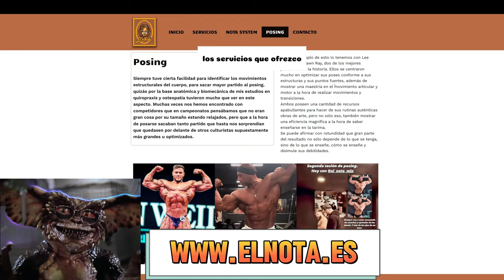New York Pro 🏆 Nota Awards | Comento lo más Relevante del Campeonato | Nick Walker, Martin Fitzwater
Aquí os muestro las cosas que más me han gustado del New York Pro 2024 uno de los campeonatos más importantes del Culturismo actual en los que Nick Walker ganó sólo por 1 punto, Ángel Calderón se presentó a la categoría Open y hago un breve resumen de las cosas más detacables

Walker sufrió una lesión en los isquiotibiales que lo mantuvo fuera de Mister Olimpia en 2023.  Y ha ganado el new york pro solo por un punto ante Martin Fitzwater.

Angel Calderón Frías que nació en Quart de Poblet, es quizás uno de los mejores culturistas de la historia española. Estrella de Mister Olympia, Ángel Calderón ha dado el paso y compitió  Nueva York con los más grandes del culturismo en la categoría Open

En la categoría de culturismo open los competidores son evaluados según una serie de criterios que incluyen, cantidad y calidad de masa muscular, simetría, proporciones, tamaño, definición, estética, etc.

Categoría 212, Nombrada así por el límite de peso de 212 libras (aproximadamente 96.2 kg) para los competidores, la categoría 212 permite a los culturistas mostrar una combinación de masa muscular densa y definición extrema sin la necesidad de competir contra los gigantes de la categoría Open

 Hay divisiones como:
Open Bodybuilding
Classic Physique
Men's Physique
Bikini Fitness
Woman's Physique

Suelo subir contenido en podcast eventualmente:

ITambién estoy interesado en las mejores formas de ganar dinero en línea/online :
Márketing digital
Marketplace
Dropshipping,
Emprendimiento
Comercio electrónico
Publicidad web
Aumentar beneficios
Redes: Facebook, Instagram, Tik tok
Wordpress
E-comerce
Acciones
Productos digitales
Empresa
Éxito